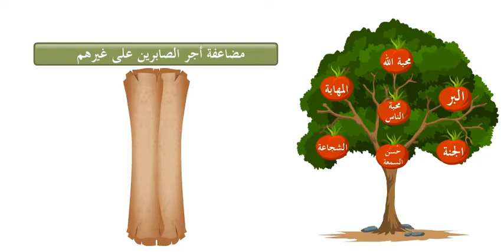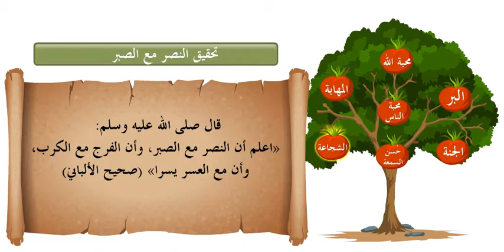IC T02U05S20 1 ثمرات الصبر